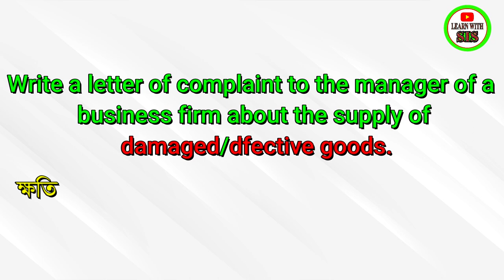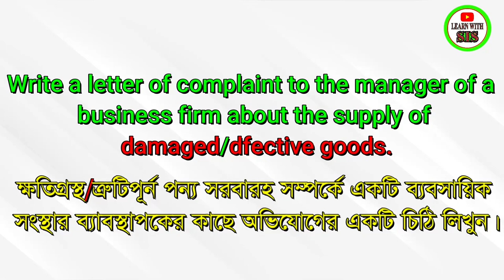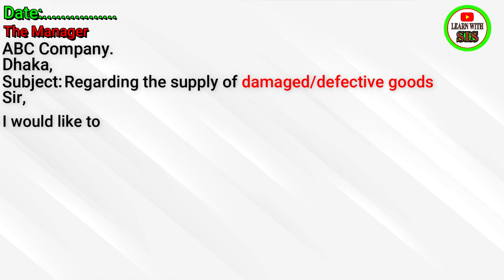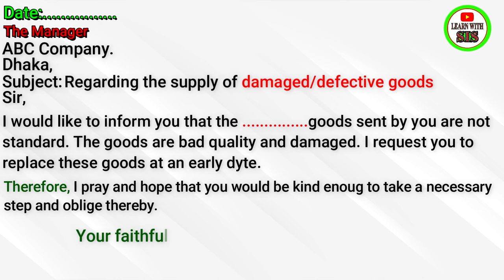Regarding the supply of damaged defective foods | Complaint letter format 02 | English 2nd paper.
Regarding the supply of damaged defective foods | Complaint letter format 02 | English 2nd paper. Copyright Disclaimer Under Section 107 of the Copyright Act 1976, allowance is made for 'Fair Use' for purposes such as criticism, comment, news reporting, teaching, scholarship, and research, Fair use is a permitted by copyright statute that might otherwise be infringing, Non-profit, educational or personal use tips the balance in favor of fair use.
Please Like👍,Comments💬,Share🌍

learn with sis sir
English spoken